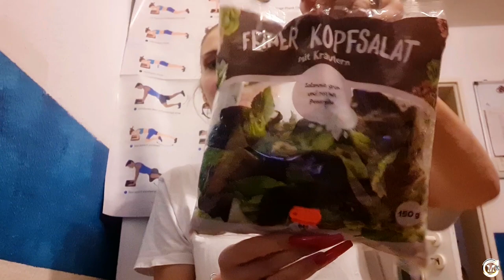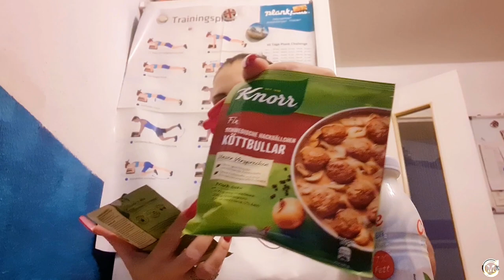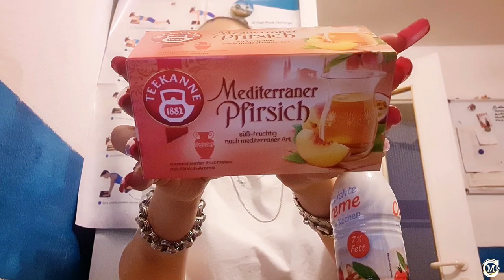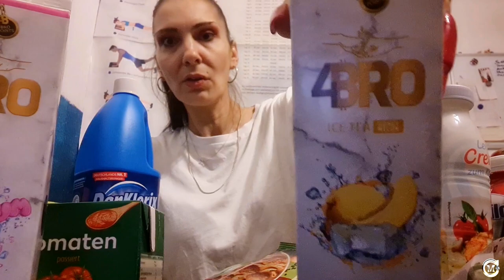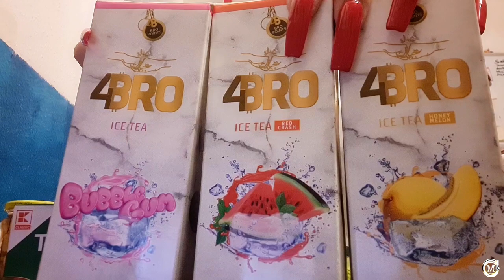Kaufland Haul Unboxing | Neuheiten | August | 4Bro Eistee - neue Oreo Editionen | Miranda Carat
✋Neuer Kaufland Haul vom August mit den Angeboten , Eistee 4Bro und Waschmittel etc.
📌 PR/Geschäftsanfragen unter:
▶Instagram Miranda Carat
📌✉️  *PACKSTATION*
Miranda (nur Miranda)
Packstation 499
Postnummer 21163930
12205 Berlin
 📌 PRODUKTE AUS MEINEN VIDEOS
(**/P) Haarglättebürste aus meinem Video:
(**/P ) Meine Haar Clip In Extensions - Farbnr.1b/60cm/glatt (Tesshair ):
** MEIN STYL PRO PINSELREINIGER :
**Lieblings-Milchaufschäumer:
**Meine Fitnessmatte :

Zeitgleich werde ich durch die Verlinkung - wenn ein Erwerb zustande kommt -  prozentual unterstützt, der Kaufpreis für Euch bleibt gleich.